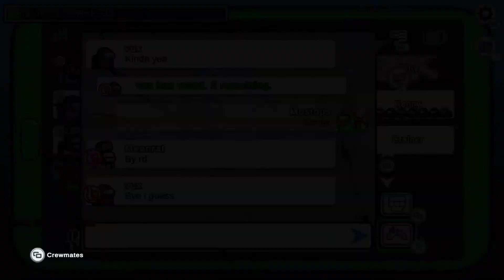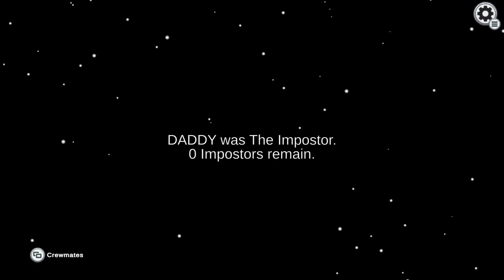Among Us - Xbox One S Gameplay